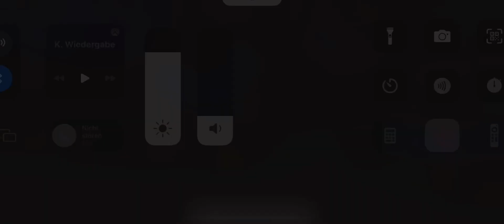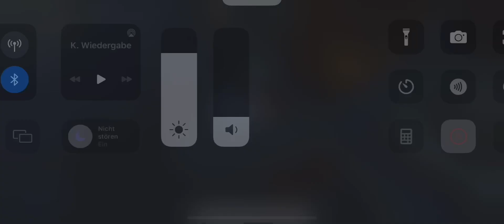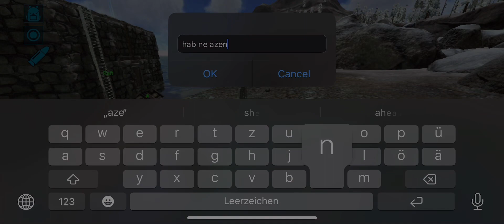Ark Mobile - Raiding Mesh Base with only hide armor